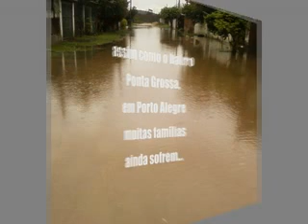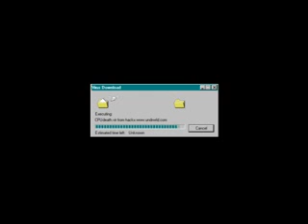Candidato a nada marcelinho da ponta grossa 171